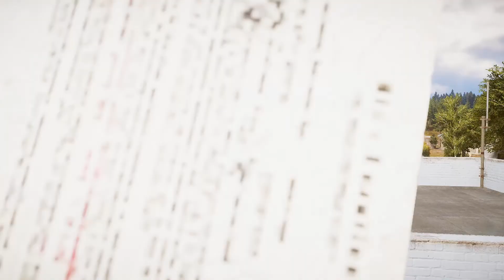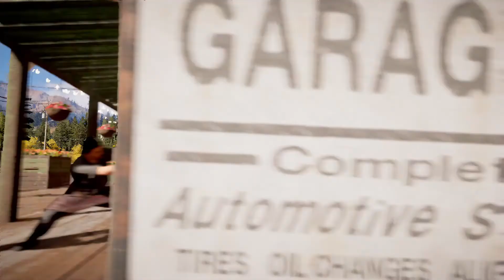Farcry 5 Playthrough PS4 (Hardest Difficulty) Part 3 " I'm Not Doing That Task"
In part 3 we liberate some place, and we DON'T go on a mission to collect Bull Testicles. Apparently they are a delicacy  to some?